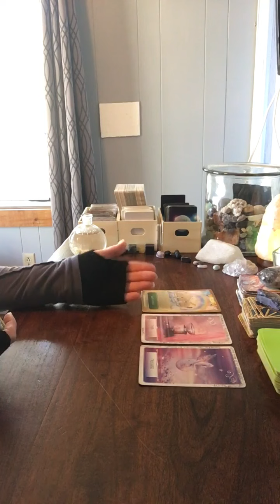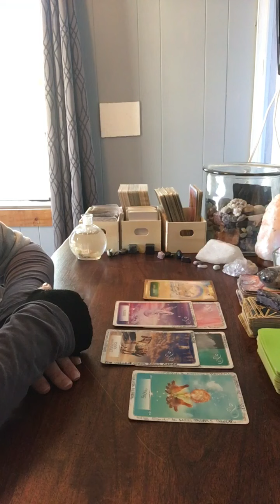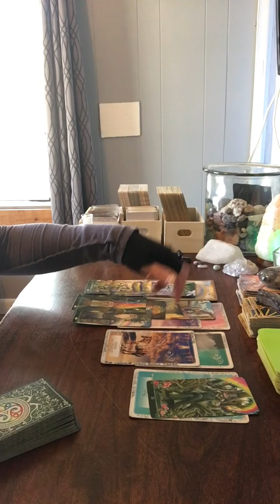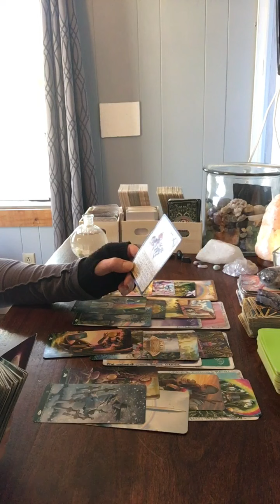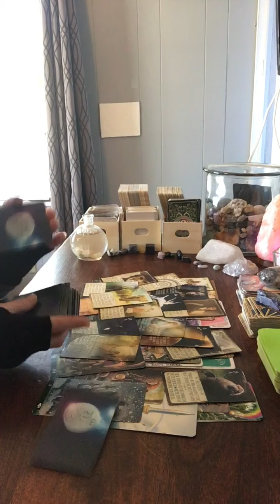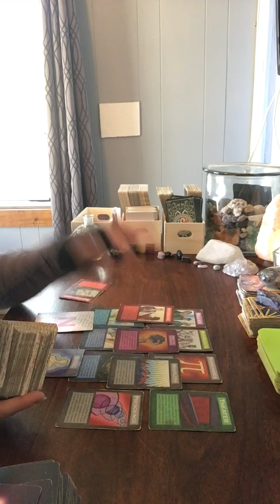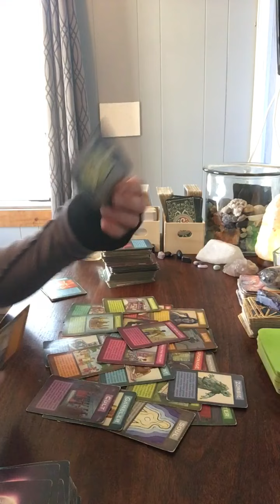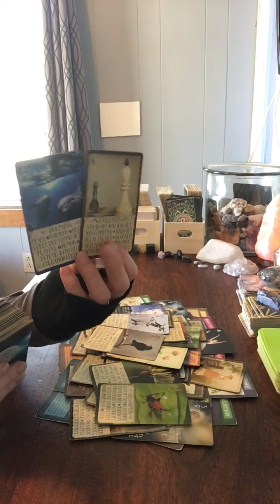Leo- I think I need help